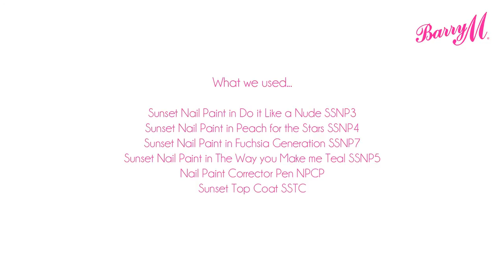Barry M Summer Bloom Nail Art with Sophie Harris-Greenslade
Sophie Harris-Greenslade shows us how to create summer bloom inspired nail art.